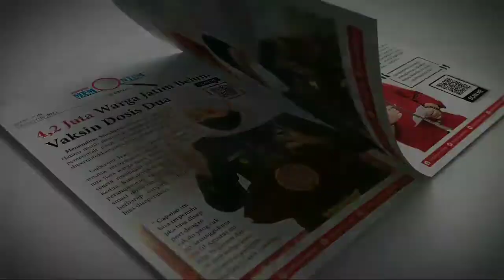Video Komisi III DPR RI dengan Kapolri sebut Oknum Kepala Desa di Jember Timbun Pupuk Bersubsidi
Memontum Jember - Beberapa hari terakhir, viral video cuplikan rekaman dari Tv parlemen.
Dalam cuplikan video suasana rapat kerja (Raker) Komisi III dengan Kapolri, Jendral Listyo Sigit, anggota Komisi III DPR RI, Asrul Sani, menyebut ada oknum kepala desa di Jember yang melakukan penimbunan pupuk bersubsidi. Asrul Sani pun meminta, agar Kapolri beserta jajarannya di bawah untuk menindak lanjuti pengaduan masyarakat tersebut.